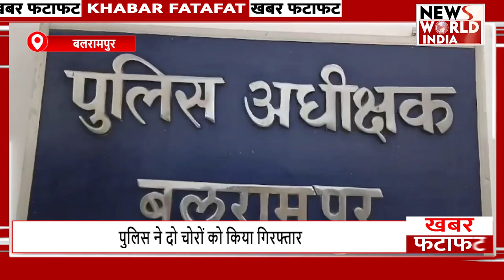फटाफट अंदाज में देखिए यूपी-उत्तराखंड की बड़ी खबरें